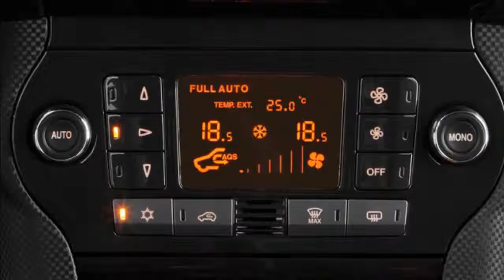Car Interior Fiat Bravo 2013